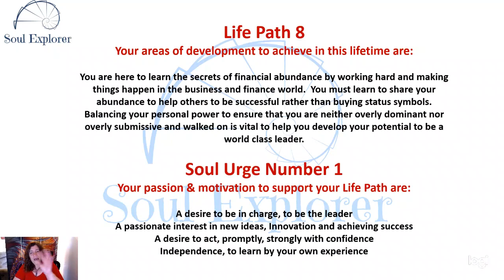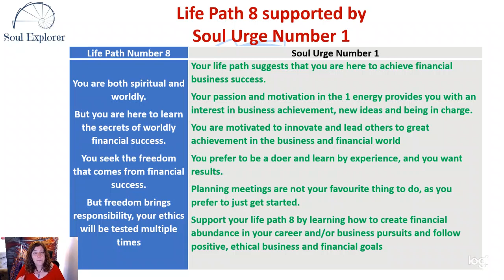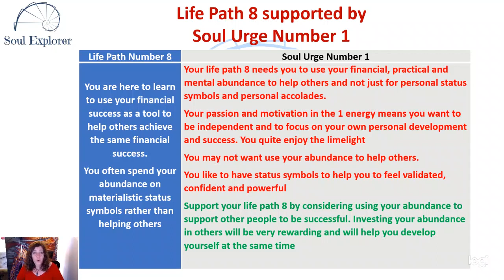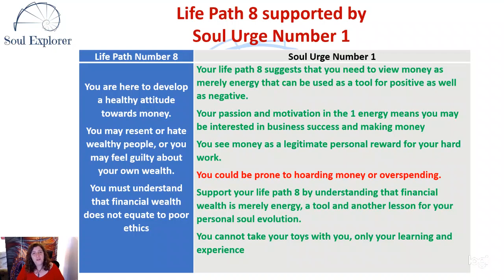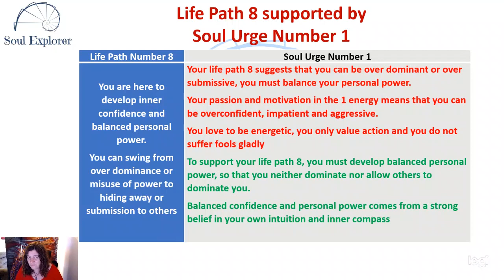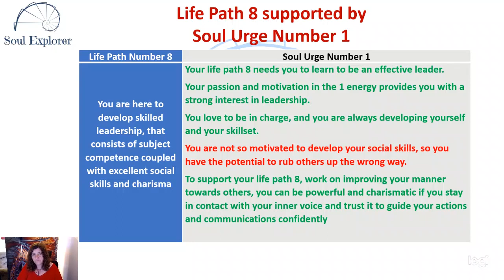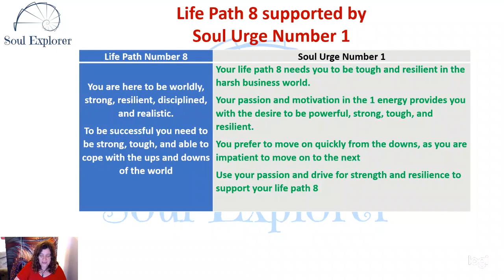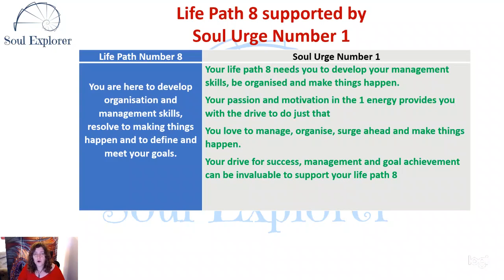How Soul Urge 1 supports Life Path 8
If all 3 reduced elements of your date of birth reduces to a 8, then you are a life path 8, here to learn the secrets of financial abundance, then use your abundance as a tool to help others to be successful.  You must learn balanced personal power for world class leadership.

If all reduced elements of your full birth name reduces to 1, then you are an Expression Number 1, the innovative and leaderships talents you brought with you to help you achieve your life path

Link to my Udemy Course If you would like to learn numerology, create your own chart and charts for others, then take my Numerology Practitioner course on this